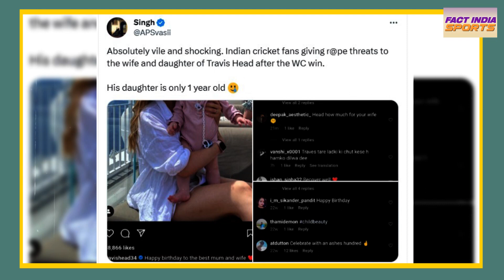Indians fans on Travis head Wife | Travis Head की पत्नी-बेटी को रेप की धमकी शर्म करो भारतीय फैंस !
Anchor: divyanshu jaiswal
Video Editor: aniket upadhyay
CameraPerson: Yogendra Singh

About fact India Sports: Fact India Sports This channel will tell you all the facts, news, information related to sports. Whatever new update will be related to sports, the latest information will reach you soon. When we get a chance, we will also show you the interviews of our players. The story of all the gems of cricket, Football, kabaddi of India will reach you.

Fact India Sports